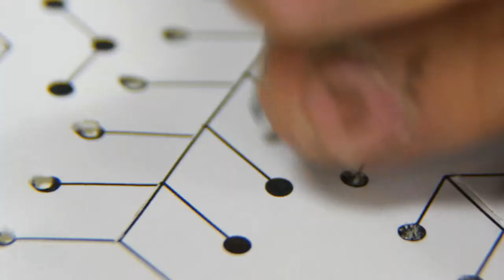Hot Stove Cool Music | Making Of The Poster 2018